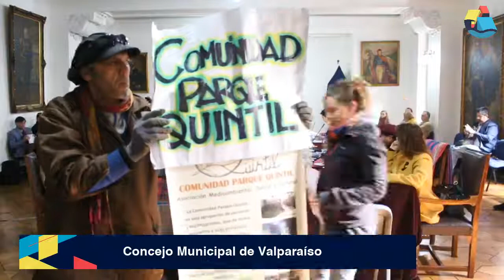Concejo Municipal de Valparaíso, 11° Sesión Ordinaria (17 de abril de 2019)